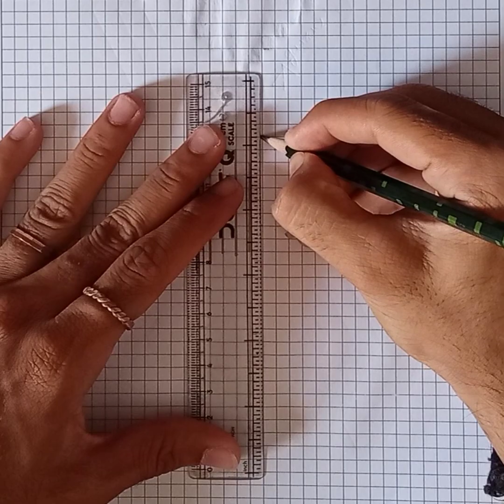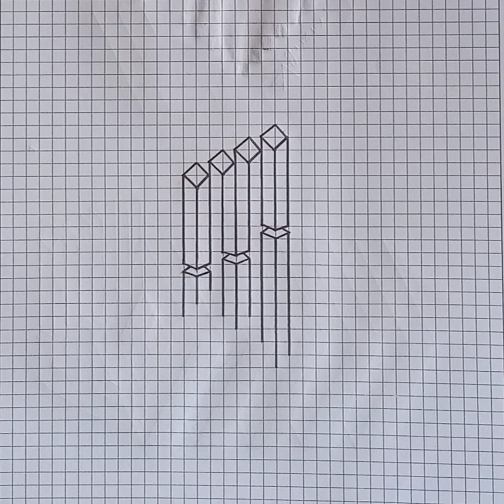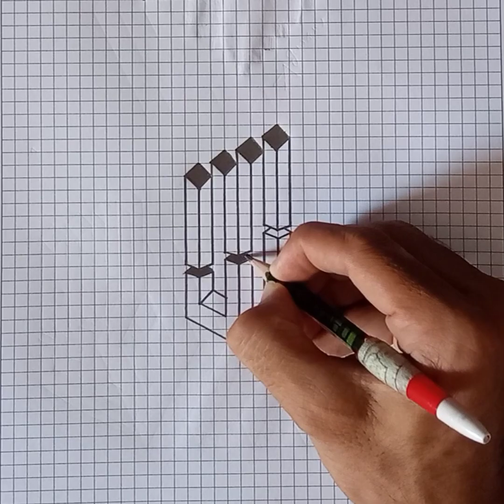EASY AND UNIQUE 3D ILLUSION DRAWING✍️ || BEST ARTIST✍️ || 2024 DRAWING✍️ || ART